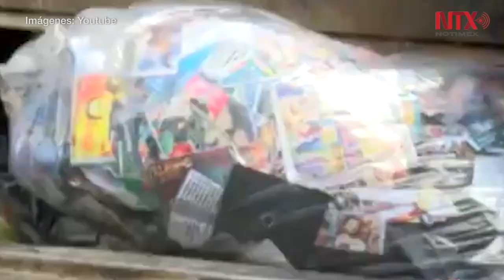Destruyen en Querétaro más de tres toneladas de material falsificado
En el municipio de municipio de Huimilpan, Querétaro,  la Fiscalía General de la República, efectuó la destrucción de un total de tres toneladas 613 kilogramos.